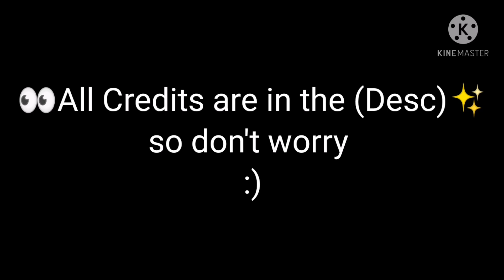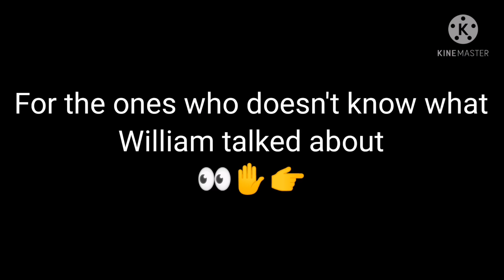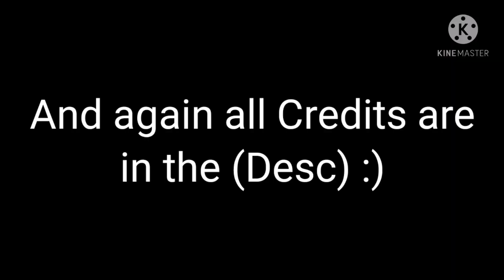Afton Family react to CreepyPasta MeMeS||Gacha Club||FnaF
Looking for links / Credits ? 👀✨

Have good day / Afternoon / Night my friends 👁️👄👁️✋✨